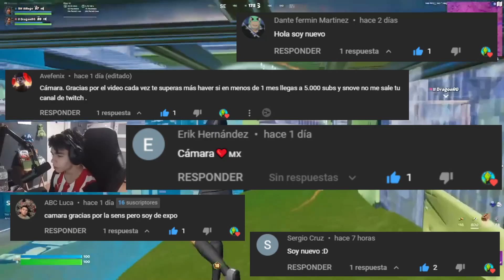🎮 LA SENSIBILIDAD de ALLIEGE | NO FALLAR BALAS CONSOLA FORTNITE CAPITULO 3 Aimbot PS4/XBOX/SWITCH/PC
La SENSIBILIDAD De PETERBOT CONVERTIDA a MANDO | FORTNITE (TEMPORADA 7) | AIMBOT | PS4/XBOX/PS5/PC

💥Hola amigos que tal, Espero que Muy BIEN hoy les traigo un video con una sensibilidad muy buena para Todos Ustedes, ya que es la Sens de Alliege una excelente sensibilidad para Mejorar en Fortnite

USE CODE: THESNOVE

100 LIKES EN ESTE VIDEO???

► ¡Sígueme!

😎Apoya a un Creador Código: THESNOVE